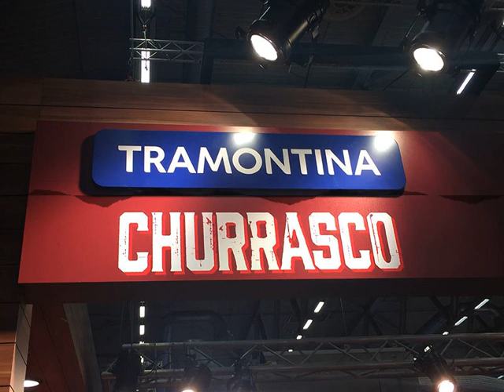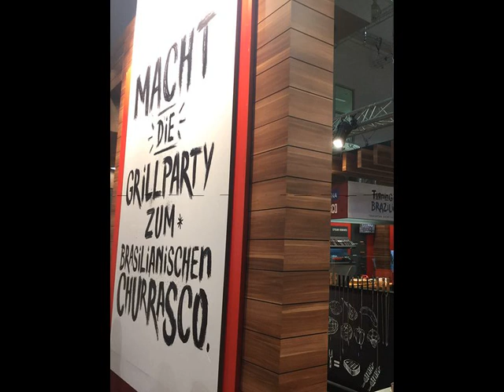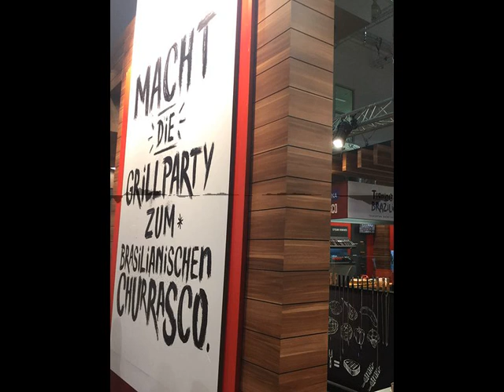FGH036 - Tramontina Churrasco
Auf der Gartenmesse spoga+gafa gibt es auch immer einen großen Grillbereich. Dort haben wir Bernhard "Barny" Köpf besucht. Er ist Vertriebsleiter bei Tramontina Germany und hat sich mit uns über das aktuelle Sortiment von Tramontina unterhalten. Und natürlich auch über gutes Fleisch, Spieße, Messer und die brasilianische Art zu grillen. Außerdem lüften wir das Geheimnis, warum Tafelspitz in Brasilien viel teurer ist als Filet.

Chapters:
00:00:00 Intro
00:00:25 Begrüßung
00:01:18 Neues bei Tramontina
00:01:54 Tafelspitz für Spießer
00:05:54 Bezugsquellen
00:07:09 Filet? Nein danke!
00:08:55 Outro